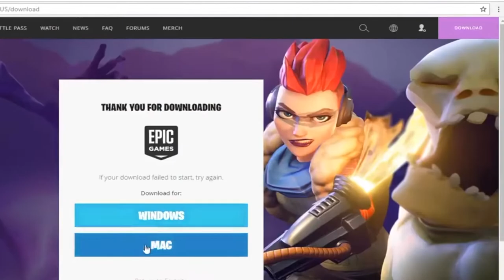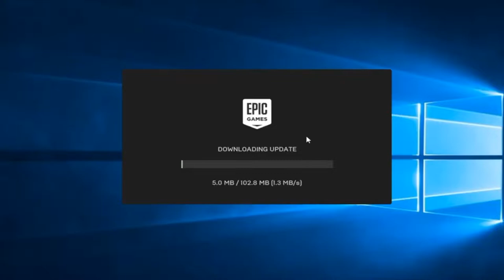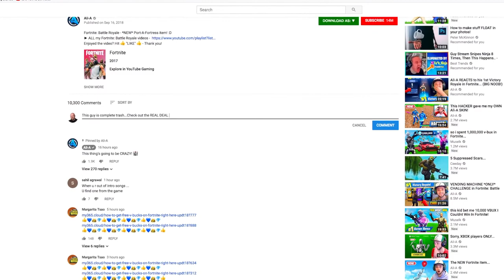10 Easy Steps to Become a Fortnite Youtuber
This is a factual way to become one of the Greatest Fortnite Youtubers of All-Time!